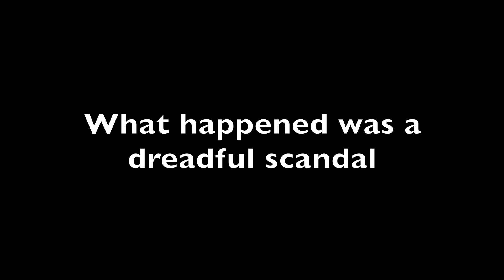Addiscombe Road Level Crossing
Friday July 28 2023 at 3.07.   A West Croydon bound tram crosses the A232 Addiscombe Road near Sandilands.  This was filmed and uploaded because of the news that Transport for London and its tram operator were sentenced on Thursday to fines of millions of pounds for numerous Health & Safety offences.   Unfortunately, BBC News, who clearly does not understand the story, considered it was insignificant and placed it well behind obscure American news.   What Transport for London, those who designed its tram route and those responsible for its safety did was a scandal and it resulted in a catastrophic accident in 2016.  Almost everyone involved subsequently failed to do the right thing.